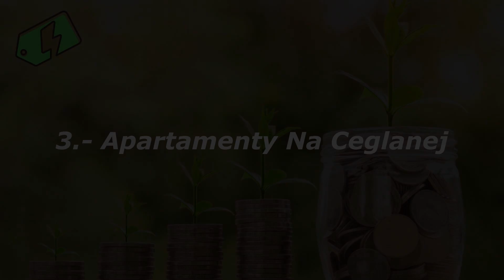Hébergements Pas Chers À Bielany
Bielsönska hÃ®bergningar är uppskattade och erbjuder goda pris på framtida vissa nivåer. Vi använder optimiserad søkning (SEO) för att garantera bästa resultat när du söker hÃ®bergningar i en lokal omfattning.